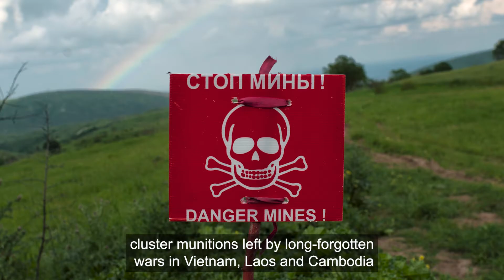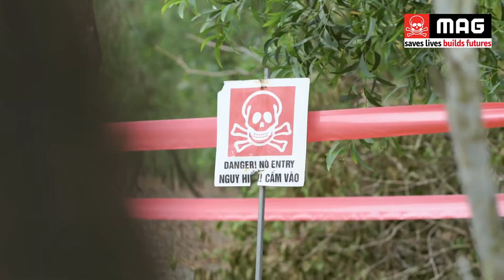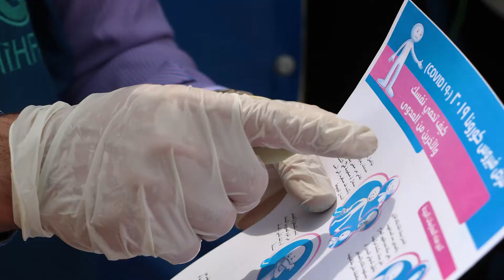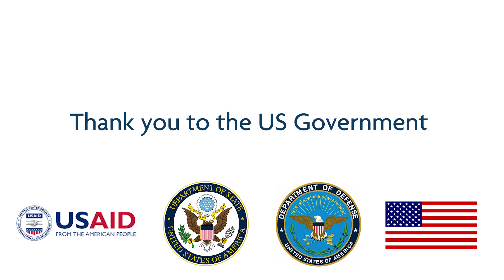Mine Awareness Day 2021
From the Congressional UXO/Demining Caucus Mine Awareness Day Event